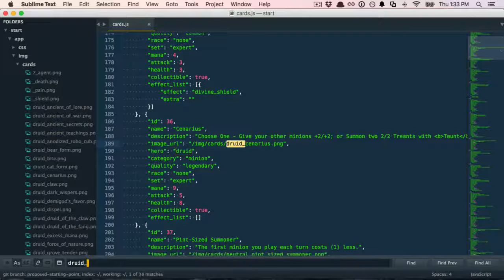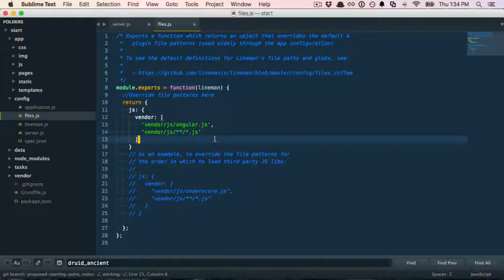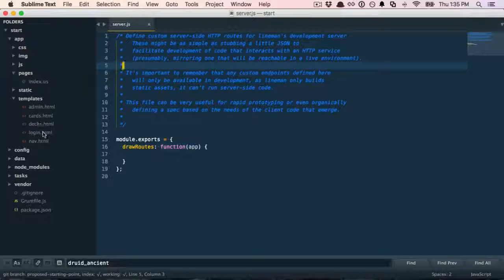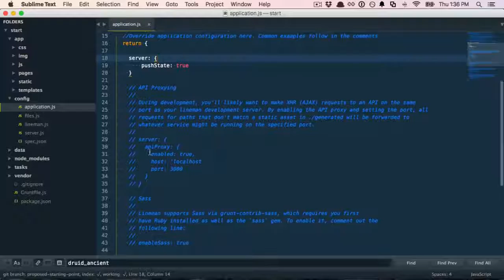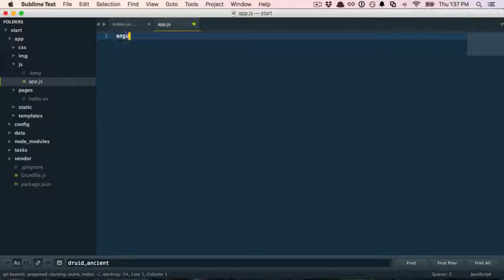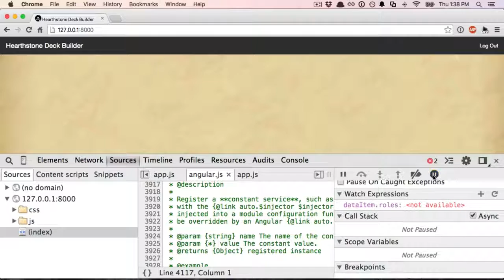01 Practical AngularJS Introduction